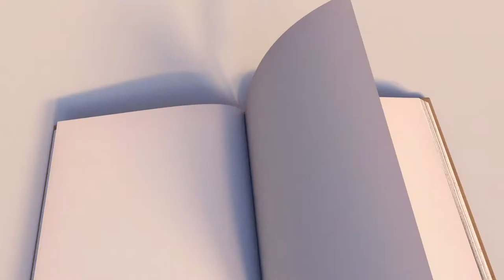La historia de Evangelina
Vea este video para ver cómo UMCOM ayudó a la iglesia de Evangeline a desarrollar una estrategia de comunicaciones y mercadeo.

Este canal es administrado por Comunicaciones Metodistas Unidas en Nashville, TN, EEUU.